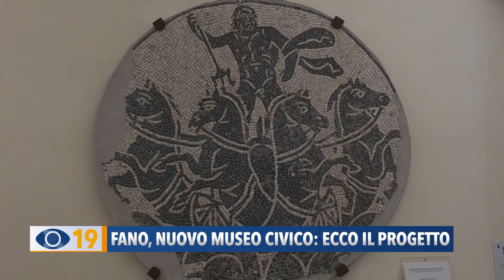Fano: nuovo Museo civico. Ecco il progetto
Più accessibile e tecnologico: presentato a Fano il progetto del nuovo Museo.